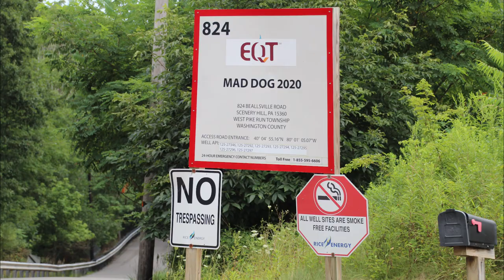EQT Mad Dog 2020 Well Site, Washington County, PA (August 2018)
EQT
Mad Dog 2020 Well Site
Washington County, PA
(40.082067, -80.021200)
Filmed 8/1/2018